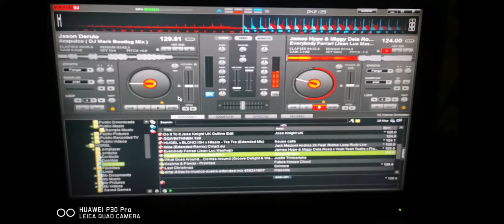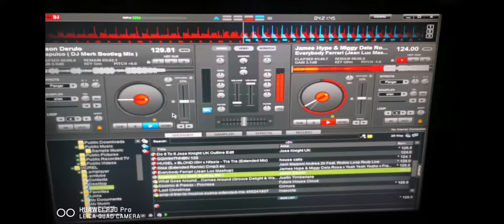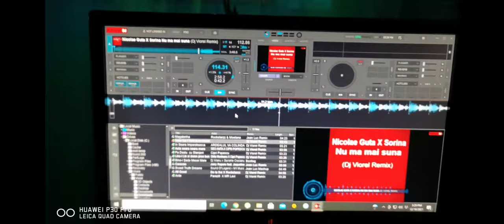Adrian Minune ✖️ Stana izbașa - Cik Cik Pogodi ( Dj Cosmin 2023)